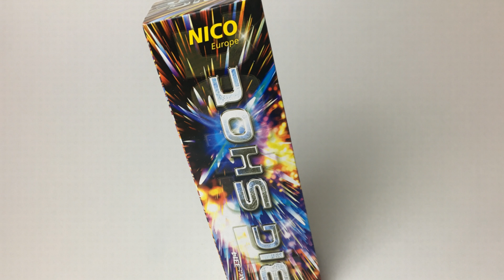NICO BIG SHOT / Crackling! / Pyro Funken 2018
Wenn euch das Video gefallen hat, würde ich mich über ein Abo sehr freuen ;)
Verbesserungsvorschläge, Anregungen oder konstruktive Kritik gerne in die Kommentare schreiben !!!

Viel Spaß noch auf meinem Kanal ;)

  ♫ Raps: Highspeedfireworks

  ➽ Mikrofon: Zoom H1
  ➽ Kamera: Panasonic hc-v777
  ➽ Schnittprogramm: NERO 17 Platinum

Dieser Kanal beschäftigt sich nur mit in Deutschland legalem Feuerwerk! Alle Videos wurden zu legalen Zeiten gedreht, sprich Klasse 1 Feuerwerk unterm Jahr und Klasse 2 nur im Zeitraum zwischen dem 31. Dezember und  dem 1.Januar.

LG Pyro Funken